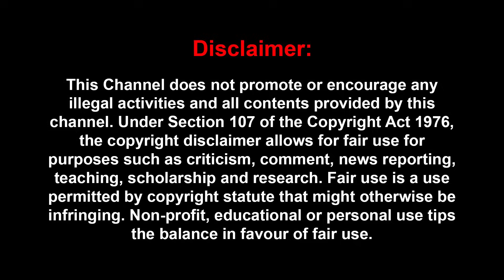அப்பா SACயை போய் ஹாஸ்பிடல்ல பார்க்கல ஆனா புஸ்ஸியை போய் பார்க்குறாரு விஜய்| Sac | journalist subair